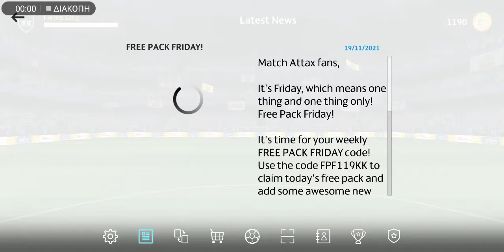Free Pack Friday Code Topps match attax 21/22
Free Pack Friday
I❤️A